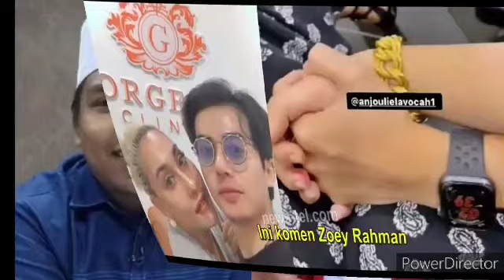Berita Dukacita! Menjelang 2024 Putera Mateen umum Ini, Buat peminat sebak😭